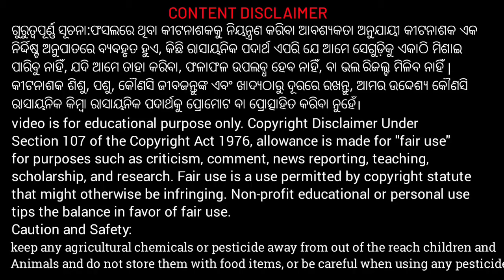🔥Iffco Sagarika Liquid Plant Growth Promoter | Seaweed Produced sagarika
🔥Iffco Sagarika Liquid Plant Growth Promoter | Iffco Sagarika | Seaweed Produced sagarika

Hello,
I am Haresh Bag welcome to you on this Youtube channel and I hope you like this video thank you so much.

Ehi video re apanmane iffco ra sagarika plant growth regulater ra UNBOXING karichhi kete tanka ba kete rupee ketoti packet thae Sabu kichhi ehi video re kichhi au janiba thile video ku end parjyanta dekhantu dhanyabad.

Queries Solved:
1-Iffco Sagarika Plant Growth Regulater kana
2-iffco sagarika odia
3-iffco sagarika ke fayde
4-sagarika result kete dinare die
6-iffco sagarika uses in odia
7-iffco sagarika price
8-iffco sagarika growth Promoter
9-iffco sagarika Kitna dam odia
10-iffco sagarika
11-iffco sagarika granules odia
12-iffco sagarika in odisha

👉Don't forget to say hello

Caution and Safety:
1.This video is made for farmers.
2.Do not keep the fertilizers,any insecticides or pesticides or fungicide commonly any chemical in open environment Keep out of reach of children and animals and Do not store it with food items.
3.Be careful with this when using any insecticide.
4.Destroy the empty box
5.Considering the safety of humans and the environment you should use chemical fertilizers at least.
6.Do not try to do anything at  Make sure to apply gloves and mouth masks to your hands before using pesticides.
7.Minimize the use of fertilizers.

Term and Condition:
(ନିୟମ ଏବଂ ସର୍ତ୍ତାବଳୀ)
Note: We do not recommend you to spray - any pesticides or weed pesticides on crops.
Whenever you spray weed pesticides on your crops, take expert advice.

(Fertilizers and insecticides fungicide and organic plant Tonic etc. agriculture crop use only)

 🍇🍊ଶେଷରେ ଜୟ ଯବାନ ଜୟ କିଷାନ ହିଁ କହିବି ଚାଷୀଭାଇ ଧନ୍ୟବାଦ🍑🍐